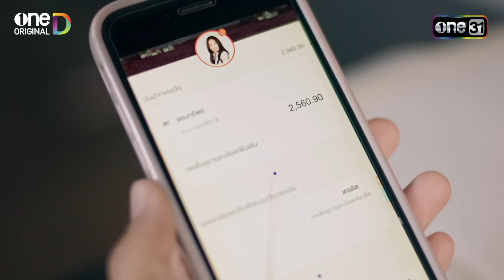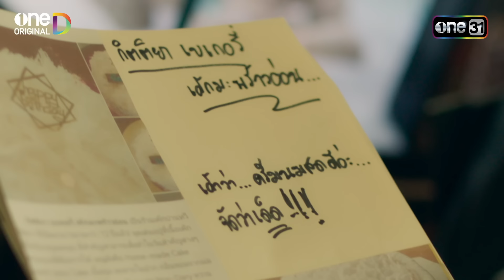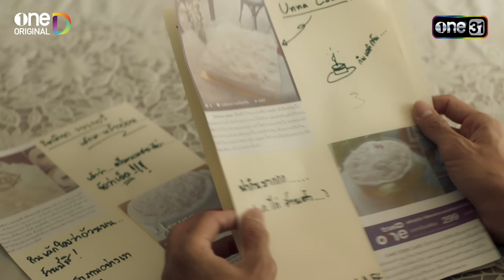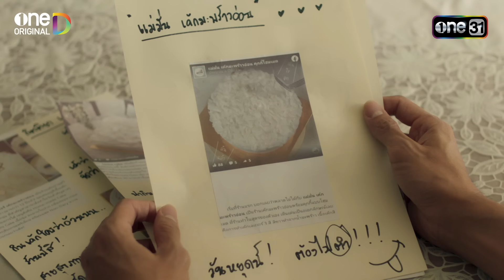(ENG SUB) LOVE LESSON 010 แบบฝึกรัก... ไม่รู้ล้ม | EP.03 (2/4) | 19 มิ.ย. 67 | one31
8 ตอนเท่านั้น! ห้ามพลาด!
ดูพร้อมกัน
📺 ทางช่องวัน 31 เวอร์ชัน TV

คำเตือน! ผู้ชายเจ้าชู้  โปรดระวัง! จะโดนเสกให้เหี่ยว จนเฟี้ยวไม่ออก

นนท์ (ไบร์ท นรภัทร) เพลย์บอยหนุ่มตัวพ่อ ผู้ไม่เคยศรัทธาในความรัก ใช้ชีวิตรักสนุก แต่ไม่ผูกพัน ฉบับ One Night Stand ท่ามกลางสมรภูมิรักอันเร่าร้อนของนนท์ในทุกค่ำคืน เต็มเปี่ยมไปด้วยความฟิตปั๋ง จนกระทั่ง การปรากฎตัวของ กานตา (ปราง กัญญ์ณรัณ) ผู้ที่ถูกเบื้องบน ส่งลงมาทำภารกิจ เธอมาพร้อมกับคำสาป ที่ทำให้ความเป็นชายของนนท์ ถึงกับเหี่ยว จนเฟี้ยวไม่ออก

ภารกิจตามหาความรักของ “เขา” จะใช่ “เธอ” คนนี้ คนนั้น หรือว่า คนไหน มาร่วมลุ้นและเอาใจช่วยไปพร้อมกัน

LOVE LESSON 010 ซีรีส์ระดับพรีเมี่ยม ที่รวมตัวตึงสายฮา ทั้งเบื้องหน้า และเบื้องหลัง มาปล่อยของกันไม่ยั้ง โดยเทียบเชิญ ท็อปสตาร์แถวหน้าของเมืองไทย

กำกับความฮาสุดขั้ว รั่วสุดขีด โดย 3 ผู้กำกับมือดี นก-จิรศักดิ์ โย้จิ้ว (1 ในผู้กำกับ และทีมเขียนบทจาก “เป็นต่อ” ORIGINAL) ,ธนวัจน์ ปัญญารินทร์ และ สันติ ต่อวิวรรธน์